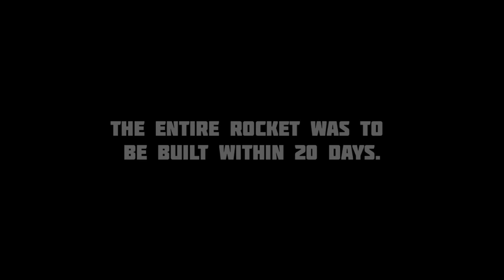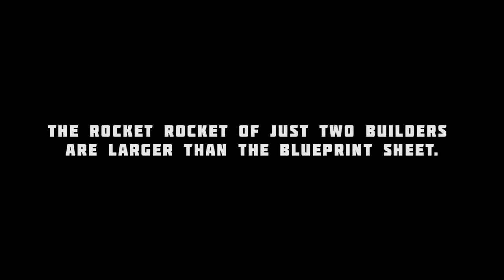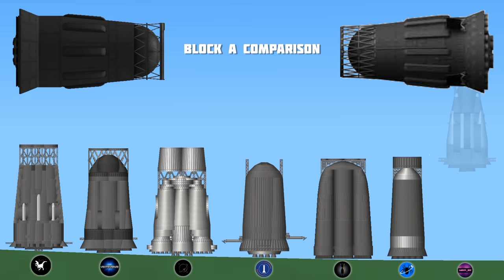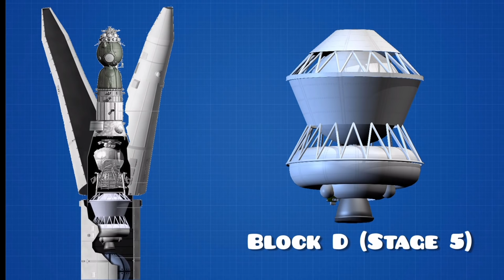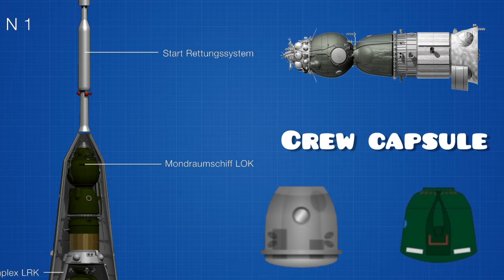Spaceflight Simulator YouTuber's N1 Rocket Comparison | SFS Vanilla Build Challenge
Spaceflight Simulator Vanilla Build Challenge SFS YouTuber's  N1 Rocket Comparison.

For the first time, many of SFS  best builders will work together to execute a competition.In this competition all the SFS Youtubers will have to make the same type of rocket.

( All SFS Youtubers must follow this ⚠⚠.)

-Rocket should be without BP editing.
-The entire rocket must be built on a single blueprint sheet.
-The rocket must be completed in time.

⚠️(Please click on this link and vote for your favorite rocket.)📊

(WINNER ANNOUNCED)

( SFS YouTubers 👽 )

The purpose of this challenge is not to hurt anyone's feelings.The purpose of this challenge is just to do something new.

0:54 - SFS YouTuber's N1 Rockets
01:51 - N1 Rockets Comparison
02:05 - N1 Rockets Stages Comparison
03:20 - N1 Rockets Block D Stages Comparison
03:28 - N1  LK-3 lunar lander comparison
04:48 - IMPORTANT
05:01 - Voting

Social Media 📲